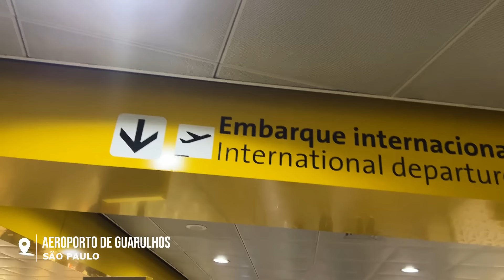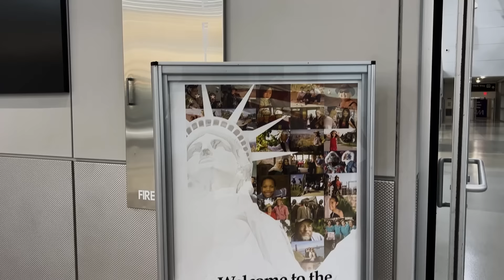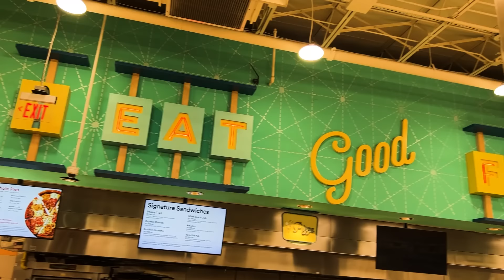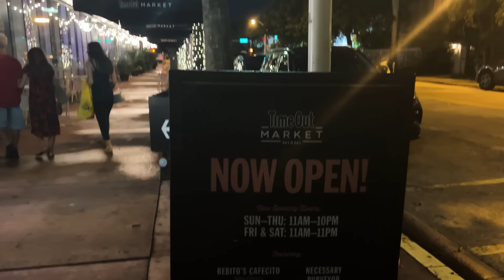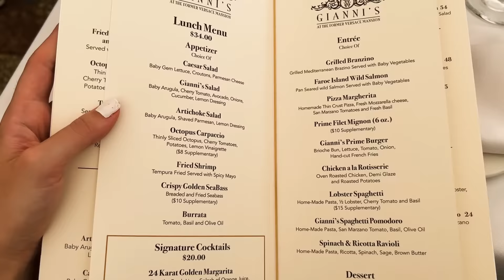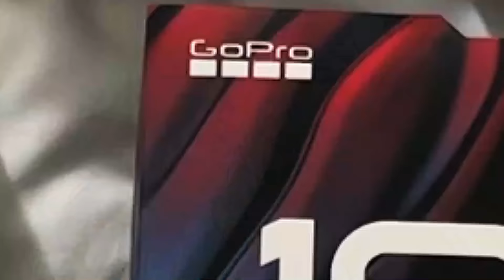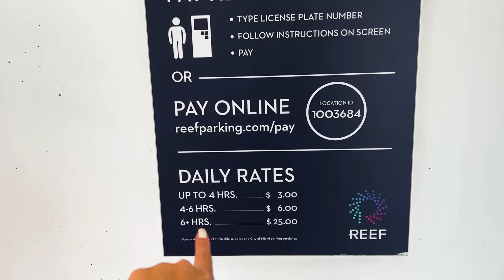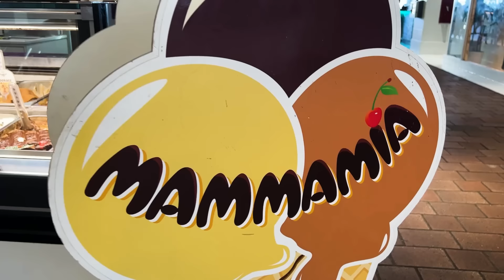CHEGUEI em MIAMI! | o QUE FAZER em 3 DIAS, muitas DICAS e todos os PREÇOS!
Vem conhecer Miami e Miami Beach junto comigo! Nesse vídeo eu compartilho meu roteiro completo de 3 dias, com muitas dicas do que fazer, passeios, onde se hospedar, restaurantes, compras e muuito mais!

00:00 Introdução
00:40 Embarque no aeroporto
06:01 Chegada em Miami e aluguel de carro
08:07 Miami Beach
12:00 Almoço no Whole Foods
13:12 Beacon South Beach Hotel
14:16 Lincoln Road e Time Out Market
18:21 Ocean Drive
21:50 Almoço na Mansão Versace
24:16 Wynwood Walls
29:16 Compras na Best Buy
30:56 Noite em Miami Beach
33:06 Café da manhã e feirinha em Miami Beach
34:35 Design District
36:51 Ross Dress for Less
39:16 Bayside Marketplace
42:41 Brickell Miami

➜ NOMAD - CONTA INTERNACIONAL GRATUITA com o MELHOR C MBIO de DÓLAR:
2% de CASHBACK com o CUPOM: STATUSVIAJANTE20
abra sua conta NOMAD com meu cupom e ganhe até 20 DÓLARES de CASHBACK fazendo a primeira carga em dólar em até 15 dias:

➜ TIO ORLANDO - ingressos para os parques de Orlando e aluguel de carro com DESCONTO utilizando o CUPOM STATUSVIAJANTE no link abaixo: